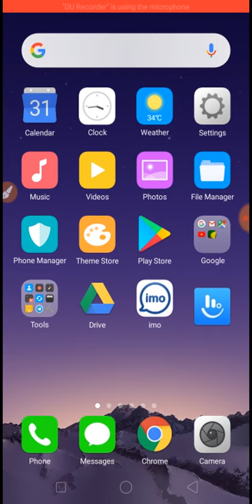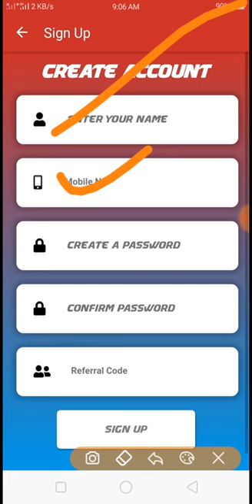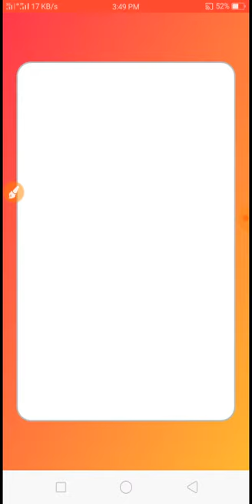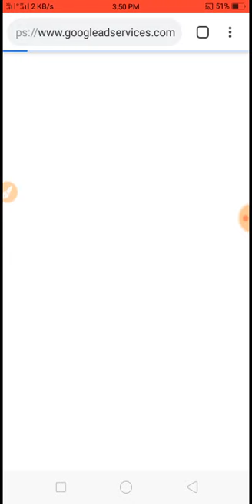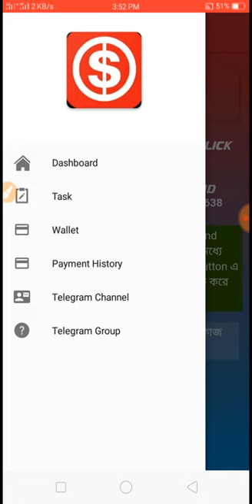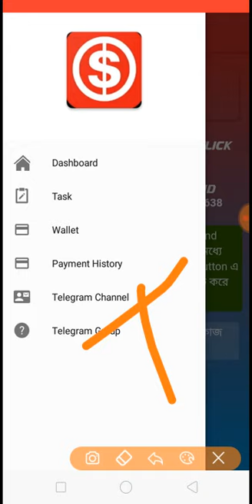Best online income app || Daily 100 tk income payment bkash ||Free mobile recharge app in bangladesh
রেফার কোড  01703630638 দুটি অ্যাপ এর

১ -অ্যাপ লিংক

২ অ্যাপ লিংক

new mobile recharge app tk income app new.